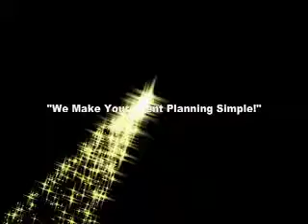Dog Act Marla